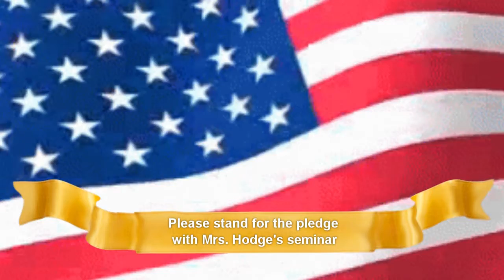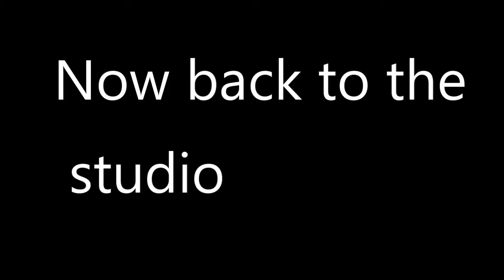12 4 18 2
KMS Media 7 students write, film and publish the daily announcements - Bulldog Bulletin for 12-4-18 by 2nd hour  Season 12